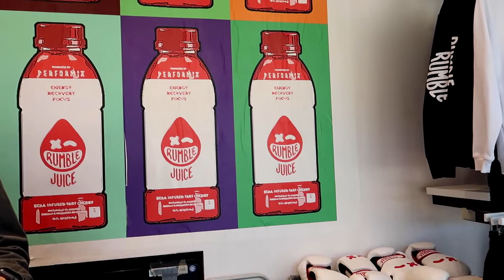What are friends for?